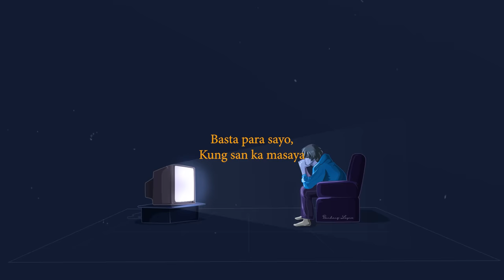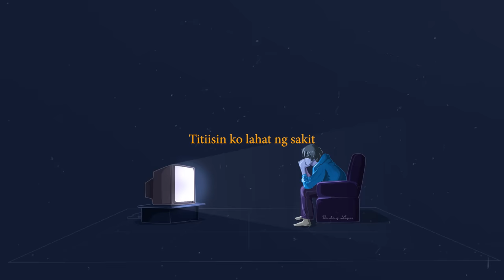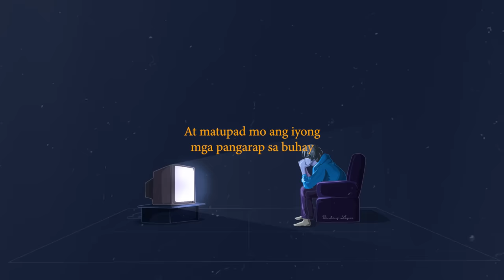Kung San Ka Masaya - Bandang Lapis (Official Lyric Video)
SUPORTAN NA LANG NATIN KUNG SAN SILA MASAYA KAHIT MASAKIT NA .